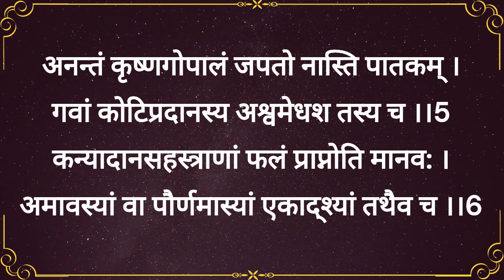|| श्री विष्णु एकादश नाम स्तोत्रं || With Lyrics || Shree Vishnu Ekadash Naam Stotram ||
Jai Durge

Pauranik Samadhan channel main aap ka swagat hai. Is video main  Shri | Vishnu Ekadash Naam Stotra ka paath kiya hai. Is Shri| Vishnu Ekadash Naam Stotra  ka laabh aap kanhi pe bhi or kabhi bhi utha skte hai.   | Vishnu Ekadash Naam Stotra  ka  paath Guruvaar main krne ya sunne ka fal  bohot zyada hota hai.

Danyavaad
Jai Durge